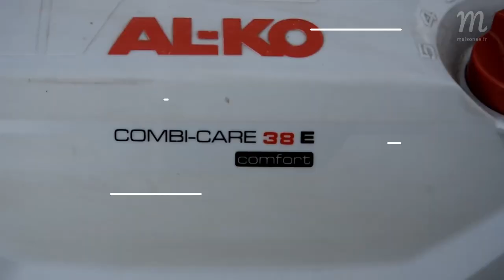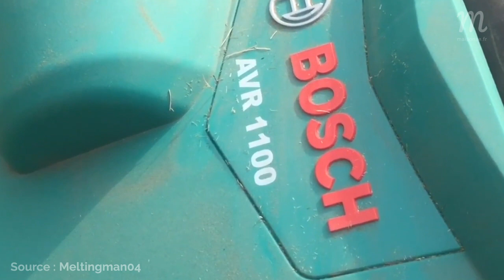🥇 TOP 3 SCARIFICATEURS (2023)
🥇 Einhell - GE-SA 1335 P
🥈 Bosch - AVR 1100
🥉 Alko - Combi Care 38 E Comfort

Eliminer les mousses, les herbes indésirables sur votre pelouse ? Le scarificateur est là !

Encore peu connu du grand public, et pourtant vraiment indispensable pour qui entretient son gazon, le scarificateur vous permet d'entretenir votre pelouse en toute simplicité. Adieu les mousses et les impuretés de la pelouse !

Mais comment le choisir ? L'équipe Maisonae a sélectionné le meilleur en fonction du type, des lames, de la robustesse, des fonctionnalités, de l'entretien et du rapport qualité/prix. Après plusieurs dizaines d'heures de recherches, Maisonae vous livre son top 3 des scarificateurs.

➤ Sommaire :

3/ Alko - Combi Care 38 E Comfort :
00:40 - Notre avis complet
01:58 - Le bilan (avec + et -)

2/  Bosch - AVR 1100 :
02:18 - Notre avis complet
3:39 - Le bilan (avec + et -)

1/ Einhell - GE-SA 1335 P :
3:57 - Notre avis complet
5:17 - Le bilan (avec + et -)

5:36 - Conclusion et astuces supplémentaires